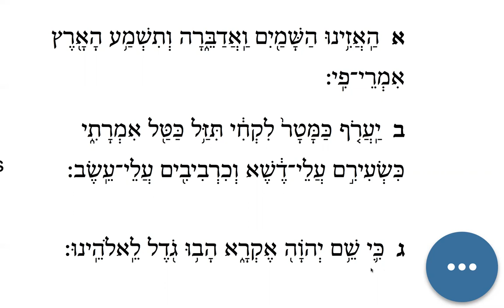Ha'azinu, Aliyah 1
Beginner: Practice Your Hebrew Aleph-Bet & Vowels through the parsha / weekly Torah portion with Mayim!

Intermediate: Learn Hebrew vocabulary through the parsha / weekly Torah portion with Mayim!

Trope: Learn how to trope/lain/chant the parsha / weekly Torah portion with Mayim!